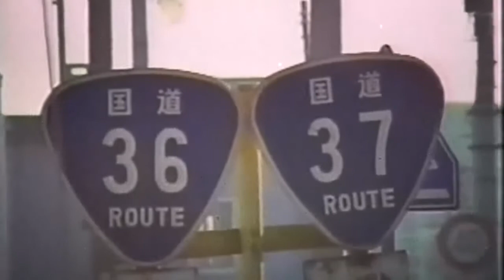Retrospectiva Masao Adachi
El Festival Internacional de Cine UNAM ofrece su segunda edición con una programación que no sólo cumple con los requisitos artísticos para asegurar la calidad de un festival, sino que incluye diversas actividades paralelas para fortalecer el aspecto formativo.

Del 23 de febrero al 1º de marzo 2012